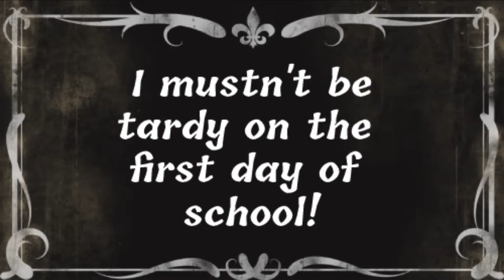Rei Ayanami is Late For School: an Evangelion 1920s Silent Film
Evangelion 1920s Silent film inspired by many memes. Also history class.

Song: The Entertainer by Scott Joplin